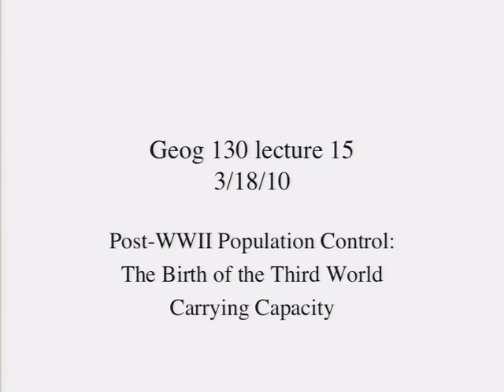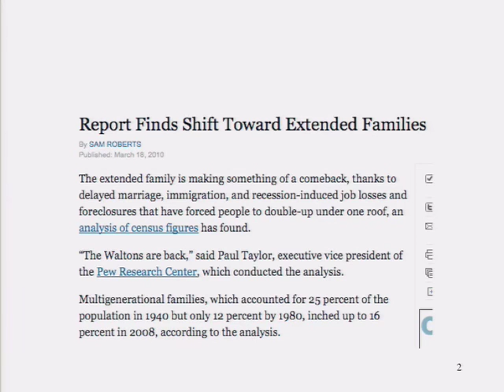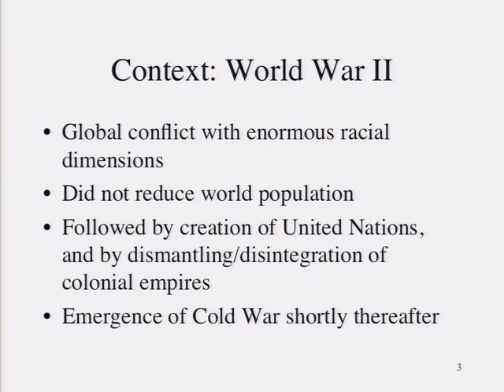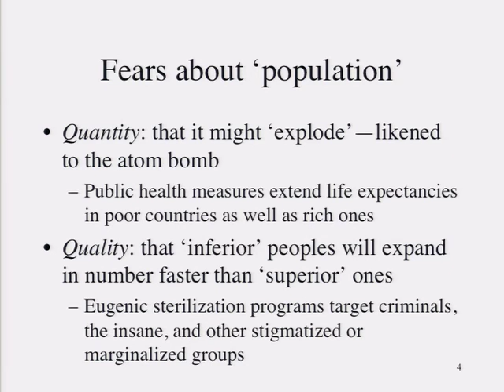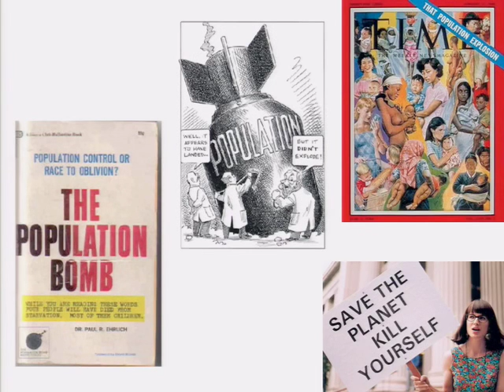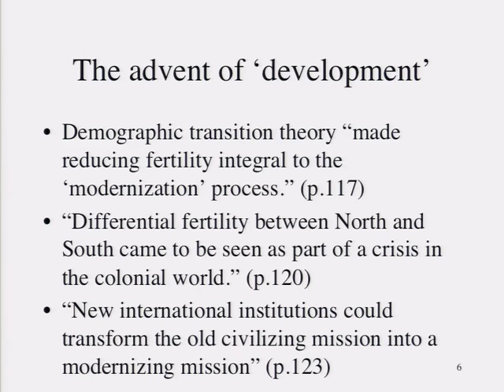18 2010 03 18 Lecture 18000